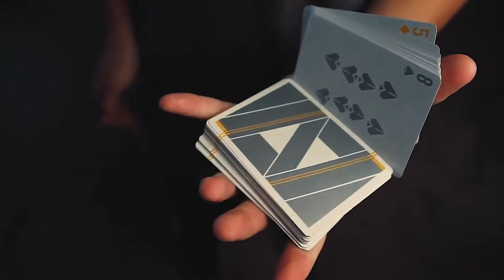MAKO Silversurfer playing cards Trailer